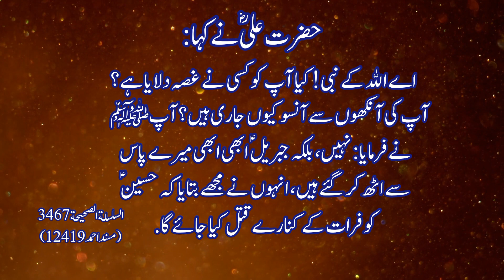Hadees Mubarak!Hadees in Urdu!hadeesinurdu